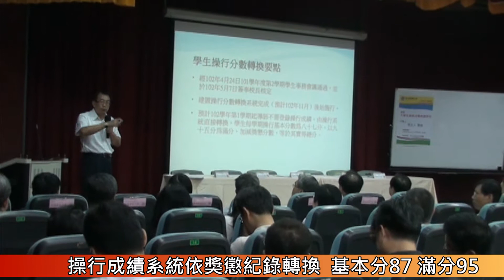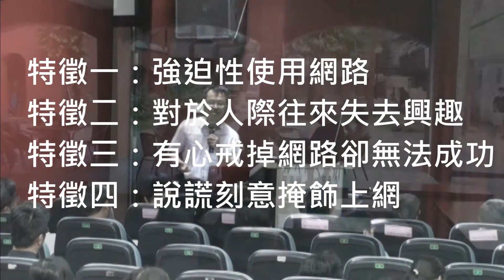1020912 導師會議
9/11號上午召開102學年度導師會議，報告行政事務及網路成癮問題講座。未來擬定推動導師制，減輕教授負擔。